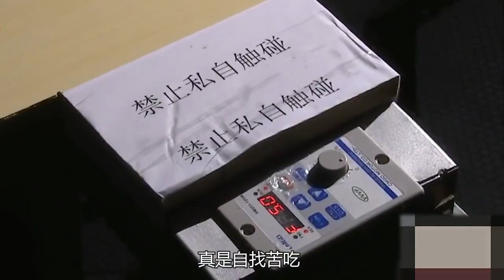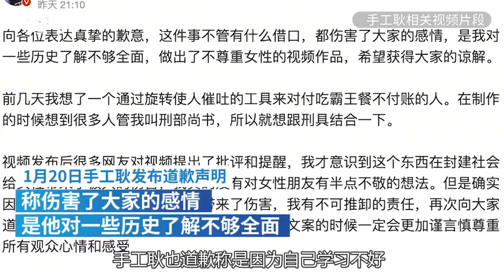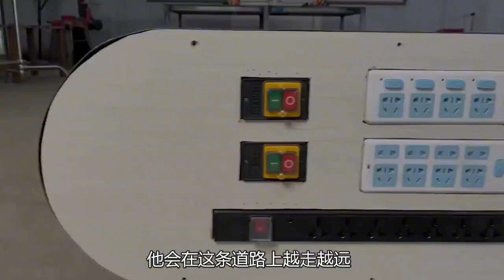农村小伙手工耿：从“废柴爱迪生”到年入千万，他是怎么做到的？